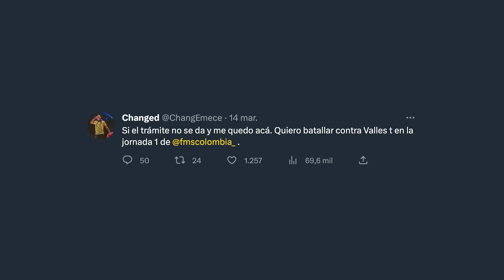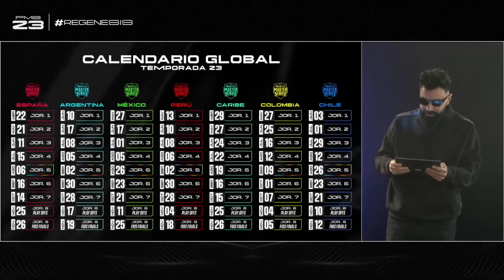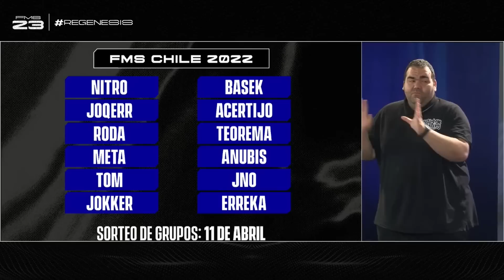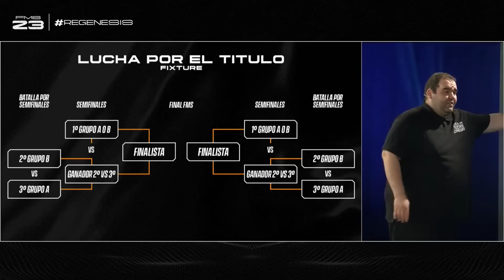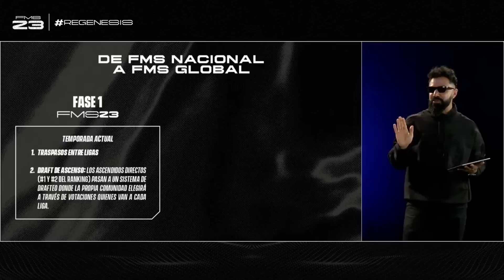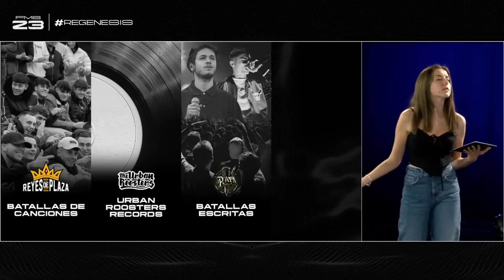SARA SOCAS DESCIENDE, TRASPASOS ENTRE LIGAS, ¿EL FIN DE FMS CHILE? | Freestyle News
CONTACTO FÍSICO: Las reglas NO tienen sentido